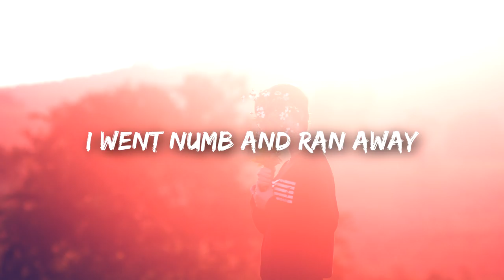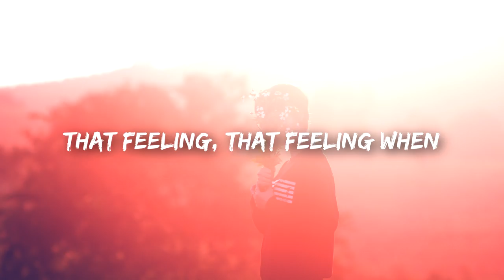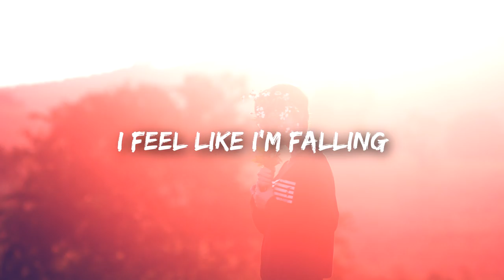Dagny - That Feeling When (Lyrics / Lyrics Video)